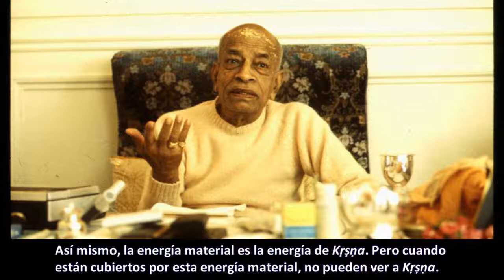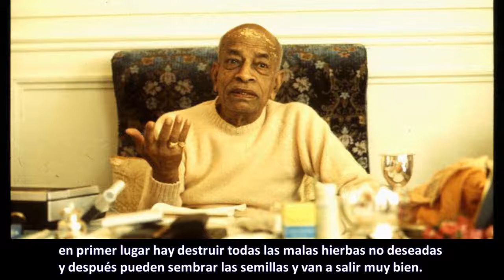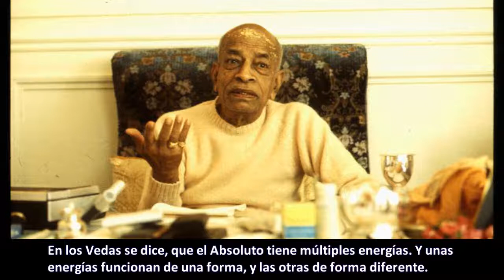BG - 1.04-5 - Prabhupāda. Clases en español subtituladas. Londres 10 julio 1973